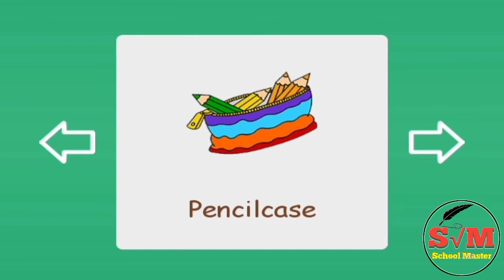Classroom Objects in English | Learn Classroom Vocabulary with Pictures/School Master A2Z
Classroom Objects in English | Learn Classroom Vocabulary with Pictures

classroom objects are objects that help students during the learning process, such as pen, pencil, books, sharpener...